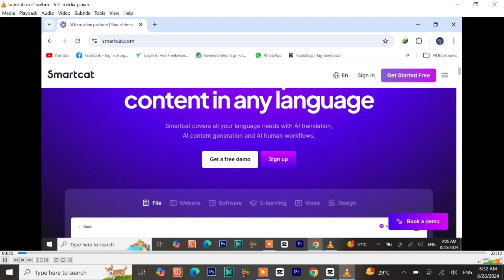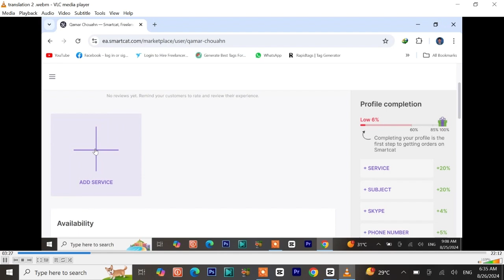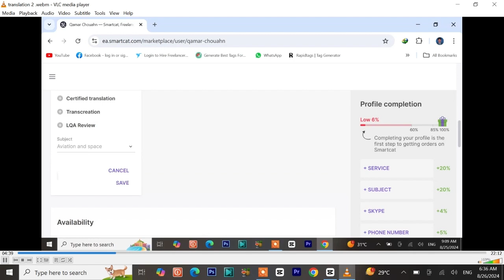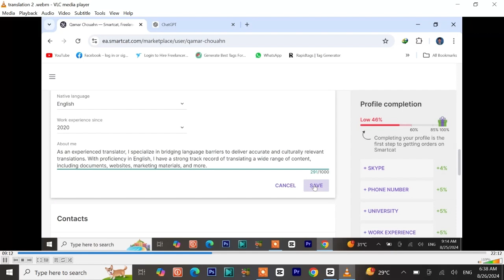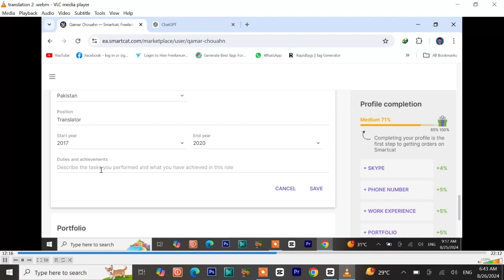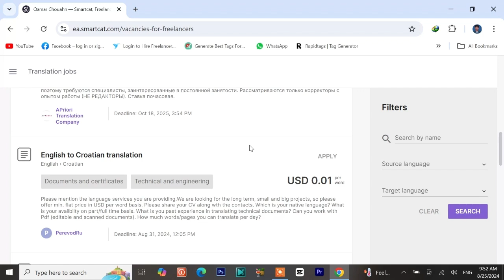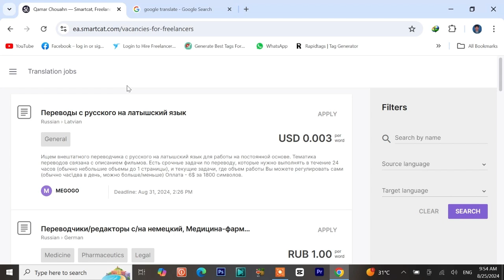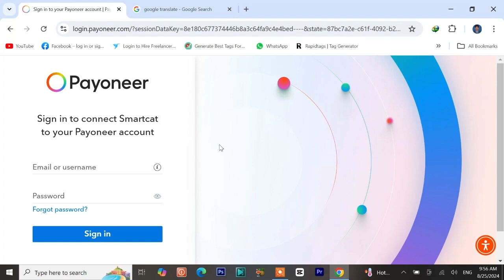$20 Per Day | Copy Paste Work From Mobile | Make Money Online | Translation Jobs Online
Are you fluent in more than one language? Turn your language skills into a profitable side hustle or even a full-time career! In this video, we'll walk you through how to earn money from Smartcat by doing translation jobs. Smartcat is a leading platform that connects translators with clients worldwide, offering a seamless way to find and complete translation gigs.Whether you're a seasoned translator or just starting out, this guide will help you maximize your earning potential on Smartcat.

@________________ Follow Me____________________@